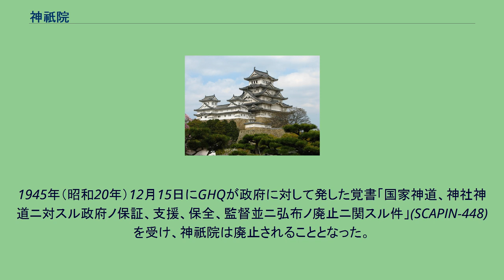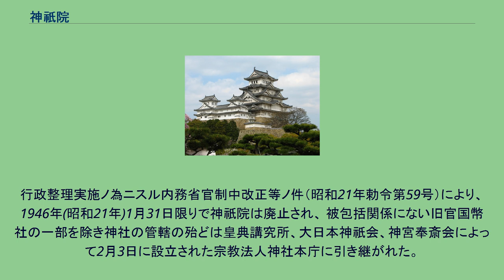神祇院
内務省_(日本)
神祇院（じんぎいん）は、かつてあった日本の国家機関のひとつ。
内務省の外局。
昭和初期の神祇官興復運動、神祇特別官衙設置運動を受けて、1940年（昭和15年）の皇紀2600年記念に際して設置された。
敬神思想の普及に努めたが特に目立った成果をあげないまま、敗戦後、連合国軍最高司令官総司令部（GHQ）からの神道指令を受けて、1946年（昭和21年）1月31日限りで廃止された。
神祇院官制（昭和15年勅令第736号）により、1940年(昭和15年)11月9日、内務省神社局が昇格し、同省の外局として設置される。
所在地は東京市麹町区霞ヶ関一丁目二番地（内務省庁舎）。
総裁は内務大臣が兼務するものと定められ、初代総裁には安井英二内務大臣が就任。
副総裁には、飯沼一省神社局長が就任し、廃止までその任に当たった。
総裁官房及び総務局、政務局が置かれ、神宮に関する事項、官国幣社以下神社に関する事項、神官および神職に関する事項、敬神思想の普及に関する事項を掌ることとされた。
1945年（昭和20年）12月15日にGHQが政府に対して発した覚書「国家神道、神社神道ニ対スル政府ノ保証、支援、保全、監督並ニ弘布ノ廃止ニ関スル件」(SCAPIN-448)を受け、神祇院は廃止されることとなった。
行政整理実施ノ為ニスル内務省官制中改正等ノ件（昭和21年勅令第59号）により、1946年(昭和21年)1月31日限りで神祇院は廃止され、 被包括関係にない旧官国幣社の一部を除き神社の管轄の殆どは皇典講究所、大日本神祇会、神宮奉斎会によって2月3日に設立された宗教法人神社本庁に引き継がれた。